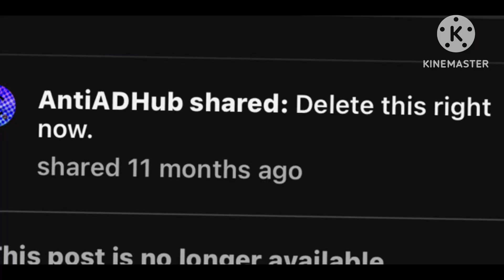RARYCV is not cancelled